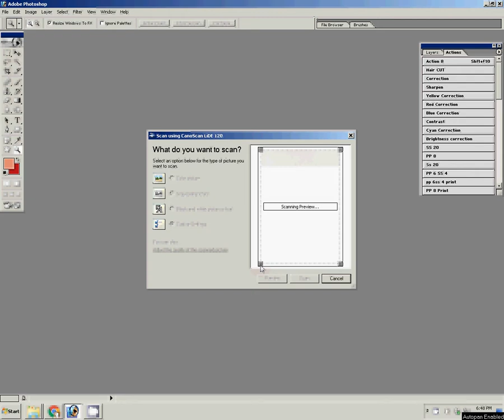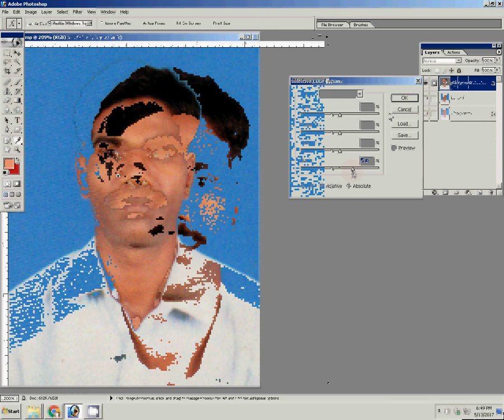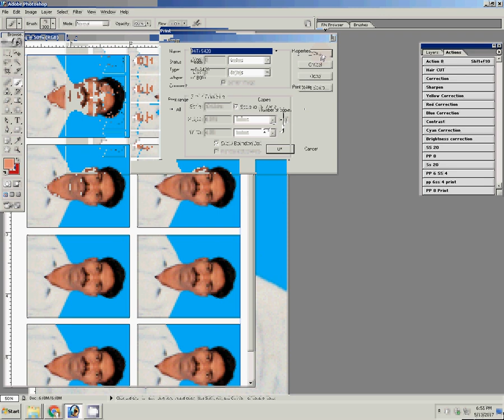Adobe Photoshop Tutorial Create Passport Size (One click) PP Action in adobe Photoshop